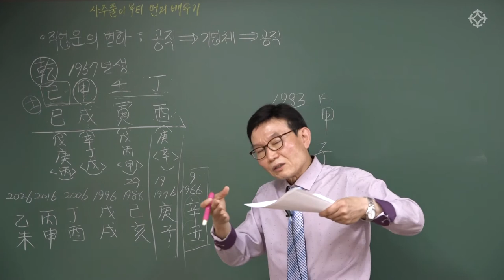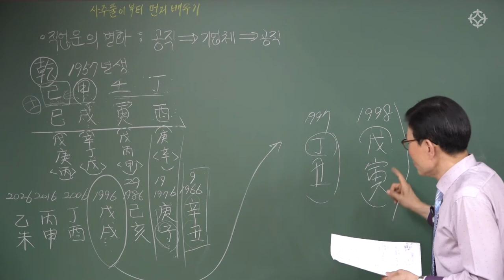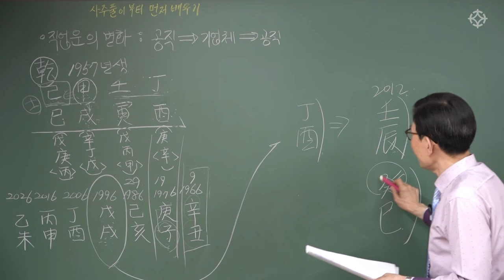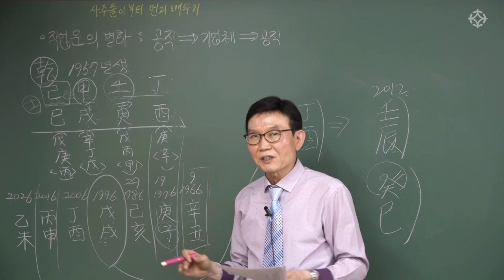직업 변동 사주 풀이 ( 관직 기업체 ) : 일주/ 강약과 용신/ 운/ 생애 분석 - 배창희 선생님 [대통인.com]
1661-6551